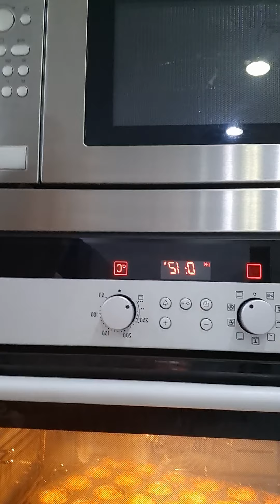mini cream kunafa with pistacio